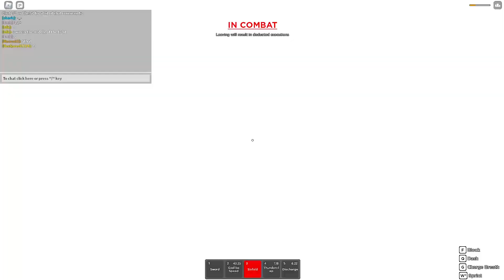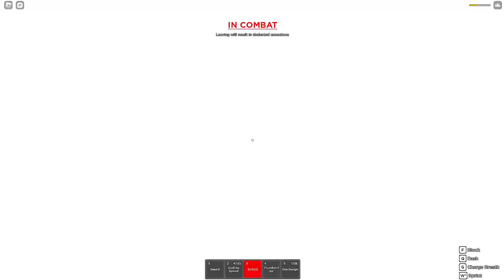Ep.196 ครั้งแรก!! ในแมพดาบพิฆาตอสูร | Rogue Demon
Roblox Rogue Demon